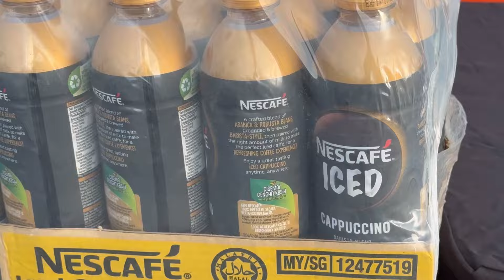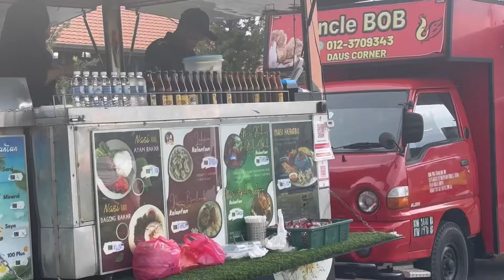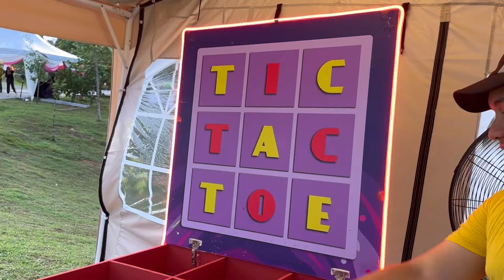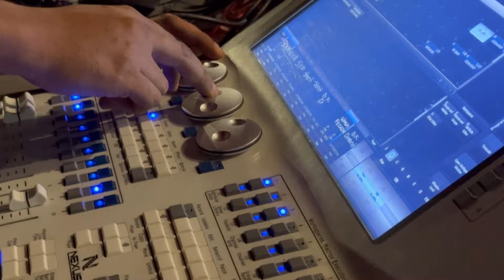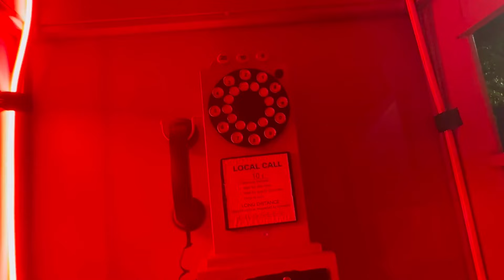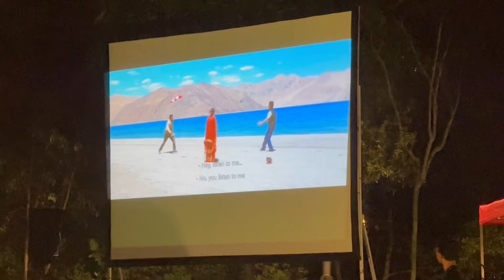మలేషియాలో రియల్ ఎస్టేట్ ప్రకటనలు తక్కువ ఖర్చుతో ఎక్కువ ప్రచారం Lowcost high publicity in real-estate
మలేషియాలో తక్కువ ఖర్చుతో రియల్‌స్టేట్ అడ్వైజింగ్ వ్యూహం ఎలా భిన్నంగా